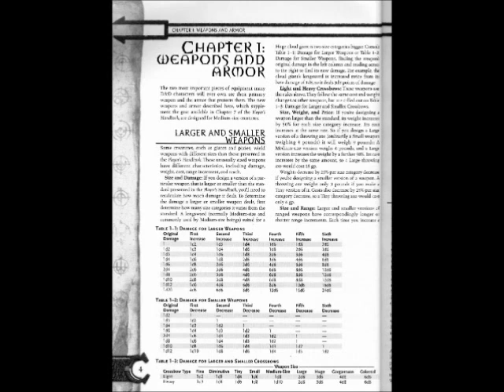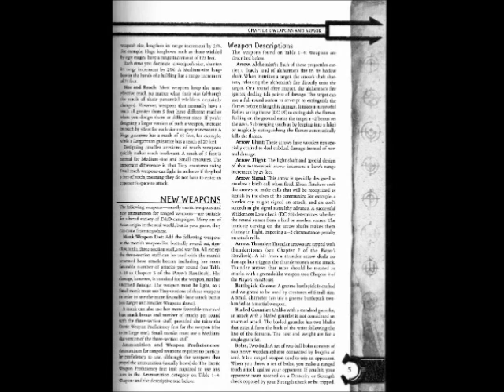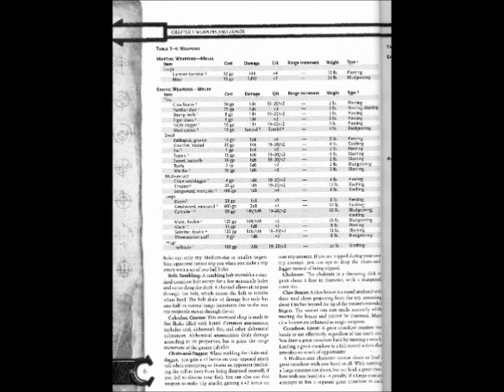(D&D) Arms and Equipment-Chapter One (Part One)